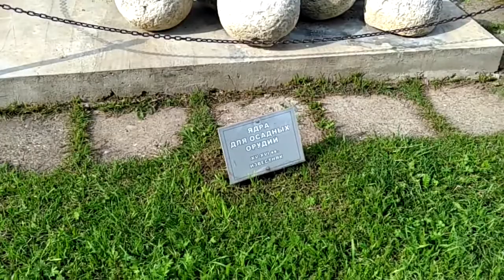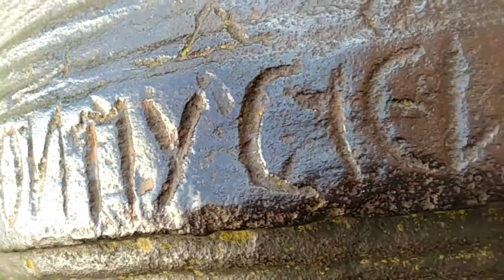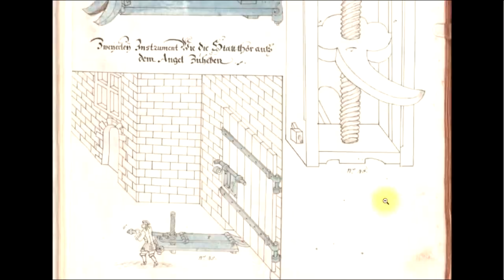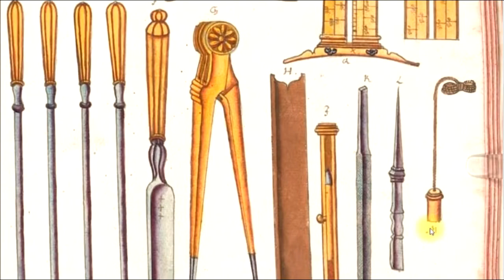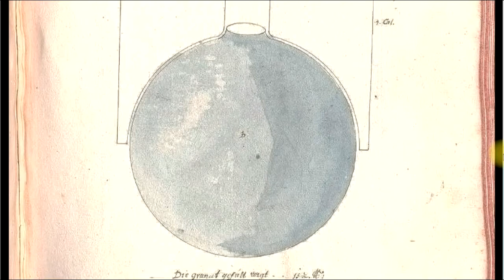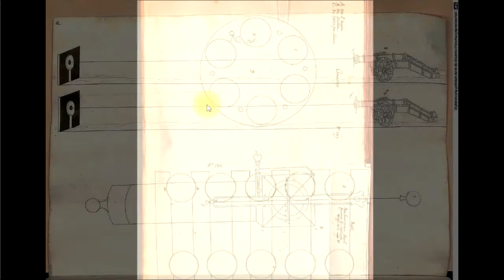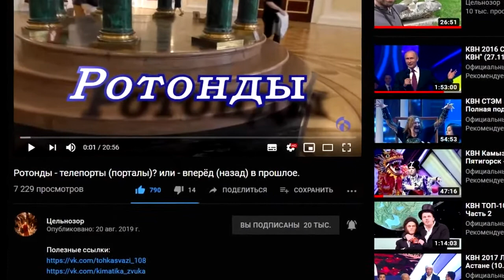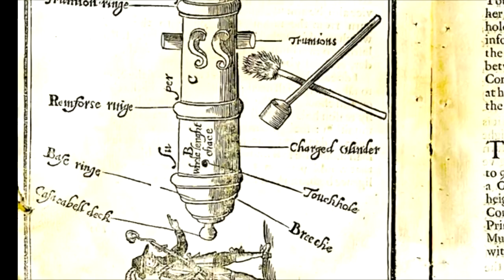Как стреляли допотопные пушки. Первая часть от Макарова